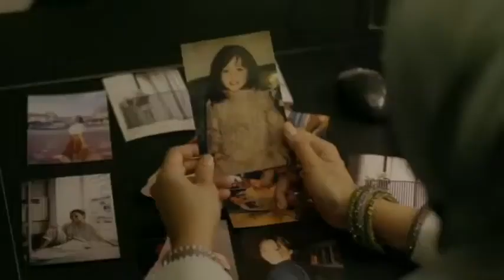Gangguan Psiko Stalker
Saksikan telefilem 'Gangguan Psiko Stalker' adaptasi novel Ganggu karya Ayumi Syafiqah. Akan ditayangkan pada Sabtu ini, 26 September 2020 jam 9 malam di Astro Citra dan Citra HD.

JUDUL : GANGGUAN PSIKO STALKER
WAKTU SIARAN : Sabtu, 26 September 2020, 9 malam
SIARAN TV : Astro Citra & Citra HD
PENULIS SKRIP : Rehal Nuharis
PENGARAH : Rahim Zali
PRODUKSI : Dear Creative Media
PELAKON : Shalma Eliana, Ismail Izzani, Zarul Umbrella, Ziana Zain, Wafariena Roslan, Kufrida, Akmal Ahmad, Fiza Halim, Ameerul Asyraf

SINOPSIS GANGGUAN PSIKO STALKER
Mikayla menghadapi tekanan yang sangat hebat setelah satu demi satu ahli keluarga dan sahabatnya mati di depan matanya. Z sentiasa ada untuk menghapuskan mereka yang bersifat jahat kepada Mikayla.